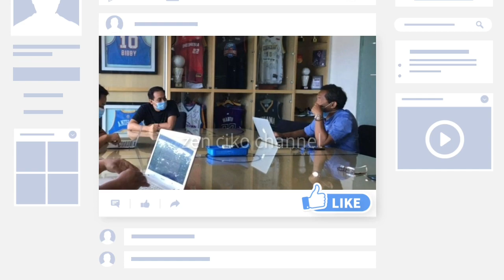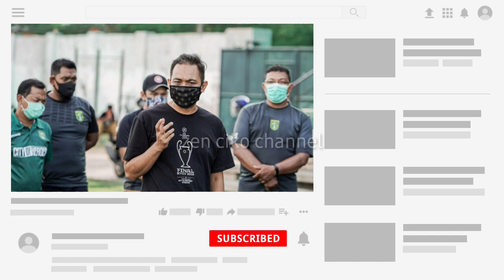Inilah 5 Pemain Yang Di Panggil Ke Kantor Persebaya Surabaya